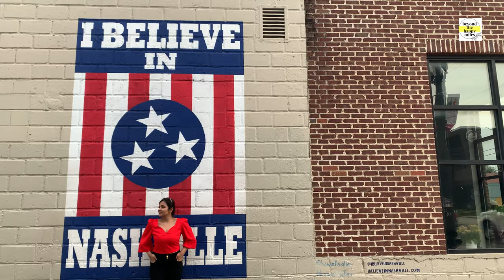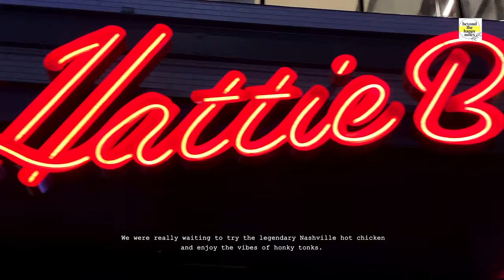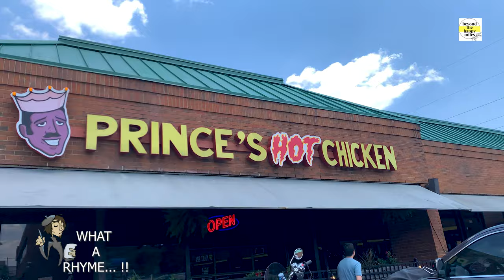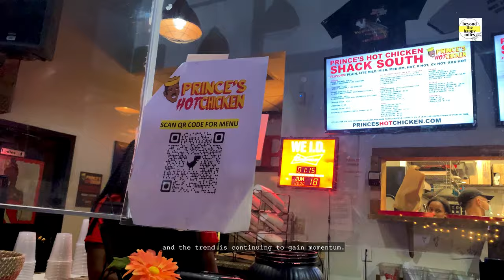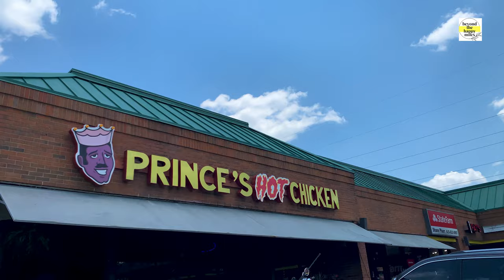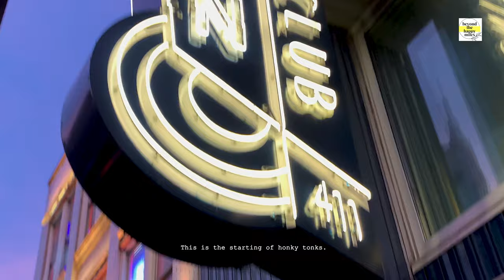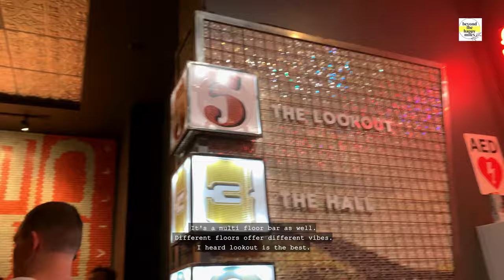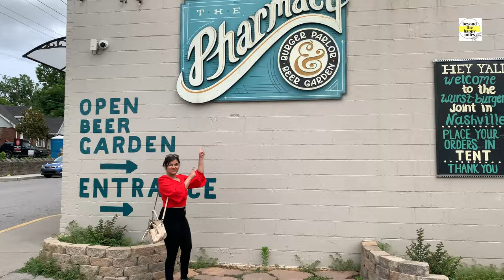Things to do in Nashville, Tennessee - Nashville travel guide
:::: Nashville, Tennessee  the music city::::

Chapters:
00:00 Channel trailer
00:27 Trailer
01:50 Princes Hot Chicken
07:36 Parthenon
11:00 Honky Tonk Highway
14:08 Tootsie's
16:02 The Stage
16:56 Lucky bustard Saloon
17:38 Dierks Bentley's
18:08 Honky tonk Central
19:35 Nudy's honky tonk
21:15 Ole Red

‘Like’ the video, if you enjoyed watching the 4k video.

*** ANTI-PIRACY WARNING ***
This content is Copyright to Sarmistha Bhattacharyya! Legal action will be taken against those who violate the copyright of the following material presented!